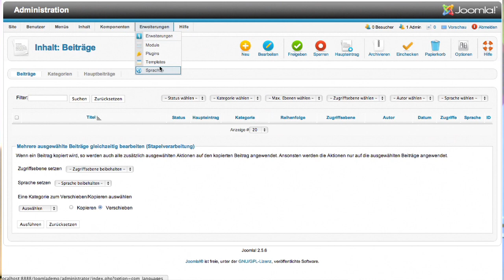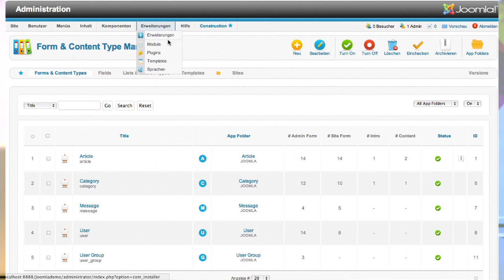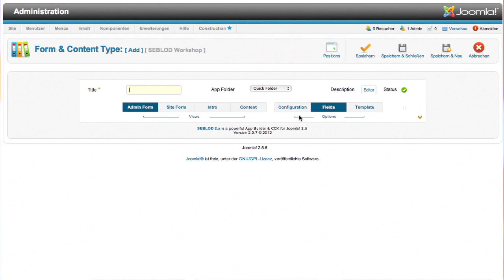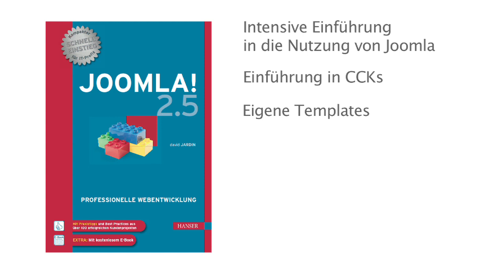David Jardin, Joomla! 2.5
David Jardin über den Einsatz von Joomla! in Unternehmen